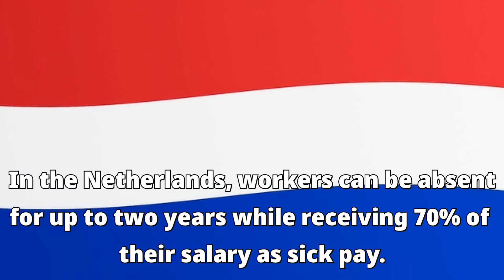Netherland Compensation Benefits! Unknown Facts and Myths I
Hey Guys!
Welcome to Facts & Myths Channel!
Everything You Wanna Know...:-)

Netherland compensation benefits on sickpay.
Tap to Know!! hurry...

In this video: [ Netherland Facts ]
This Channel tries to cover all types of facts which are all unknown, hidden, unspoken, etc.